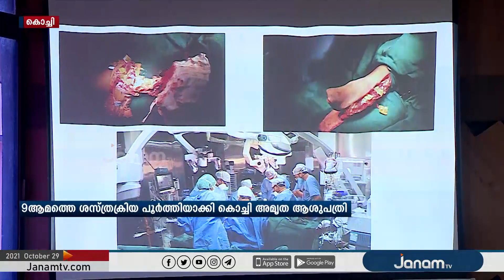ഒമ്പതാമത്തെ കൈമാറ്റിവെക്കൽ ശസ്ത്രക്രിയയും വിജയകരമായി പൂർത്തിയാക്കി കൊച്ചി അമൃത ആശുപത്രി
NEWS ANCHOR : POOJA SURESH